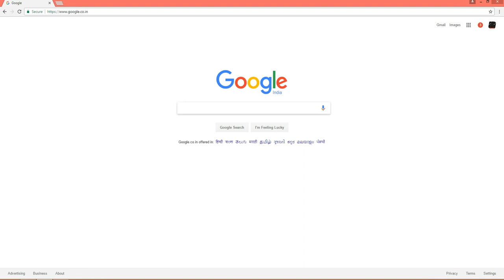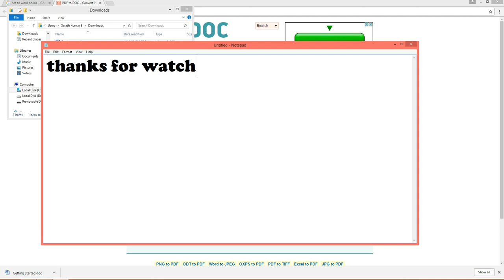how to convert pdf to word document within a minute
there are lot of ways we can able to convert pdf file to word document.
therefor document in smaller size so we can easily upload it and convert through online itself. there are lot of websites which provides you free converter.